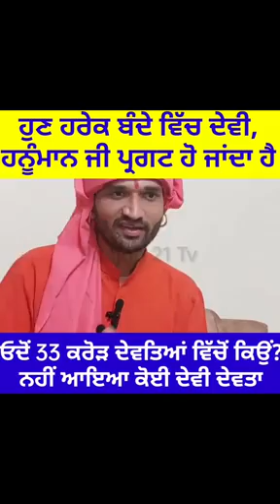punjabi status video (5)